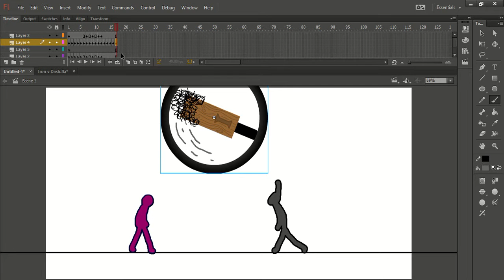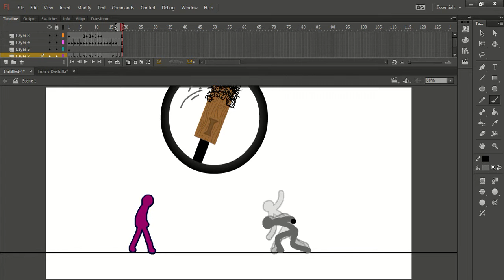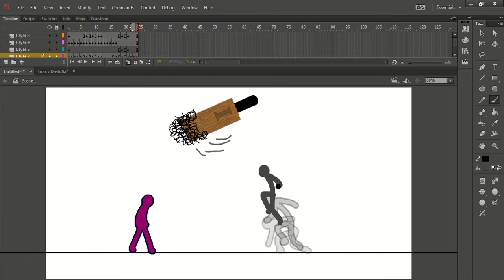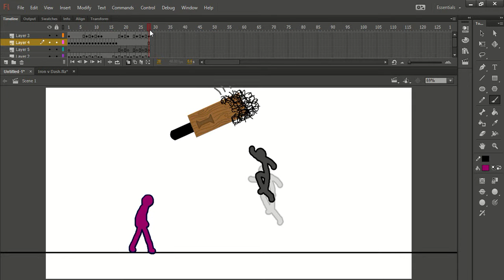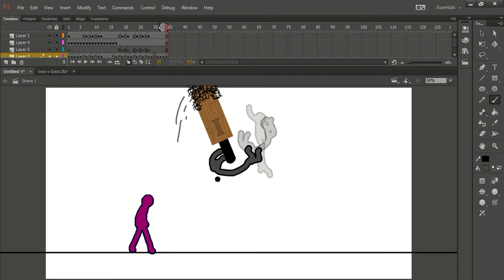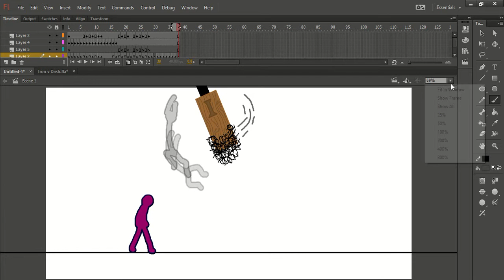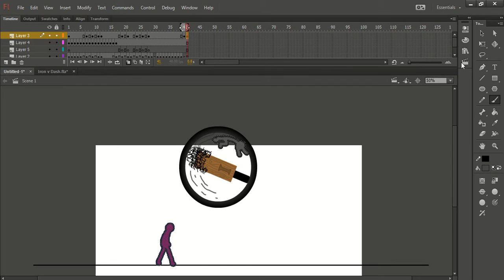Animation timelapse STEEL SMASH part 2